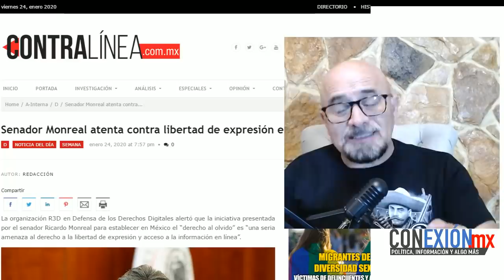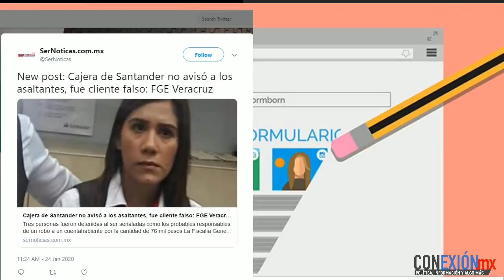Ricardo Monreal se mete una vez más en "camisa de 11 varas"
Senador Monreal atenta contra libertad de expresión en internet.
Ud. ya no podría buscar datos de servidores públicos como expresidentes si ya pasaron 10 años.
Veamos los pro y contras de dicha iniciativa de ley: Derecho al olvido.

APORTACIONES:
BANAMEX 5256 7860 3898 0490 OXXO